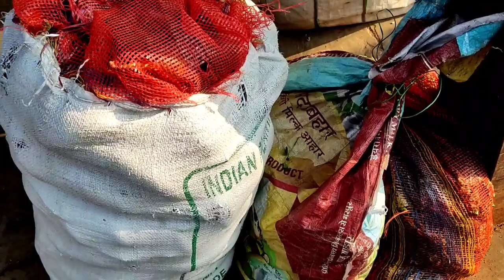Raigarh Vegetable Wholesale Market Vlog Patelpali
sabji mandi
sabji bajar
sabji market
sabji bhaw
raigarh vegetable
Patelpali sabji market
tamater bhaw